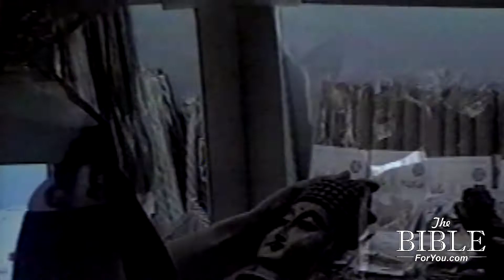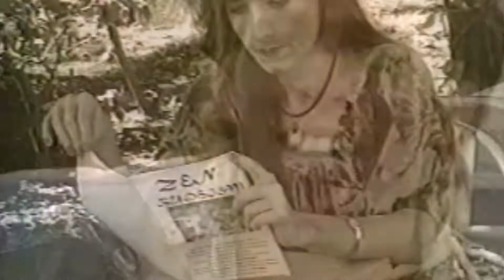From Hell to Heaven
"Out of the Darkness, Into the Light" - Christian music video that tells the story about a young lady whose life is transformed by asking Jesus Christ to come into her life.